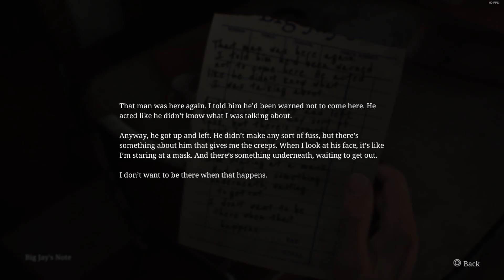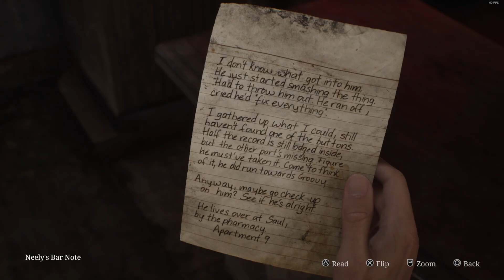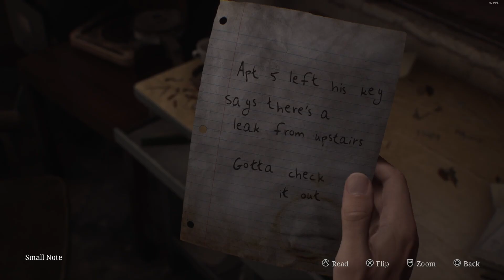It's fun to break windows in SILENT HILL 2